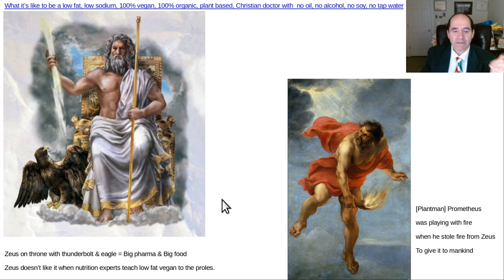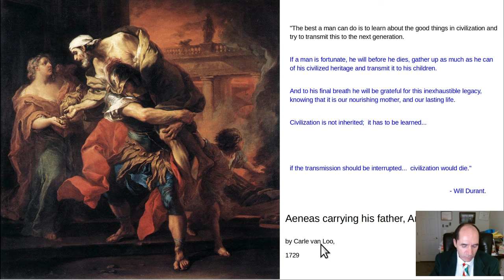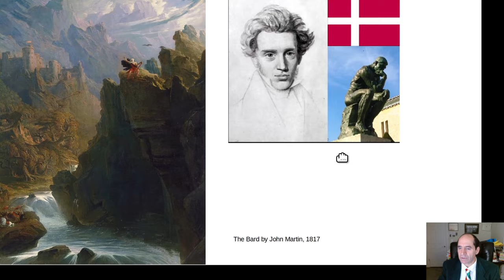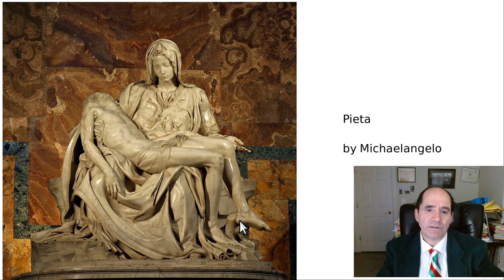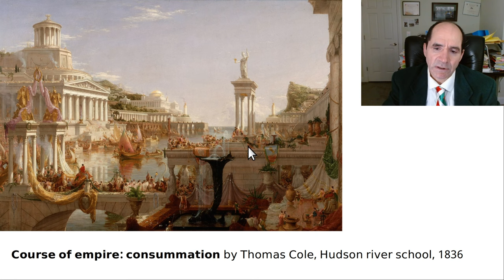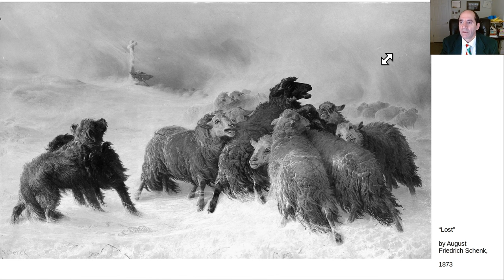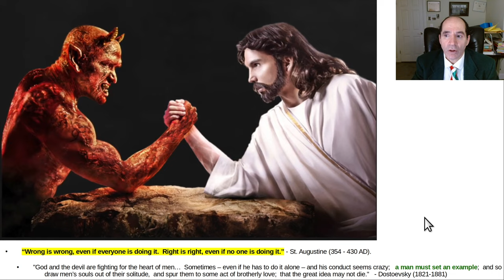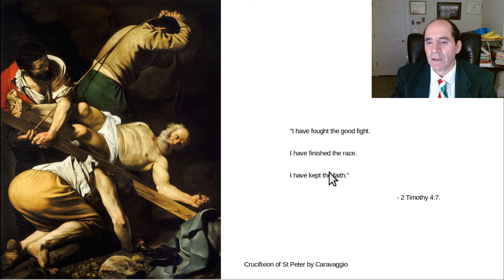What's it like to be low fat, vegan, organic, Christian doctor?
Thumbnail: Crucifixion of St Peter by Caravaggio.